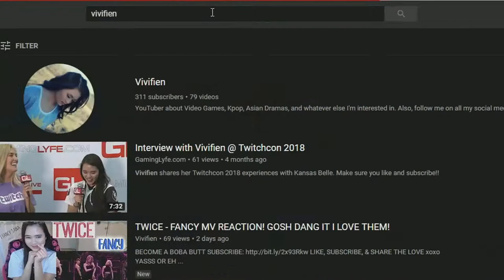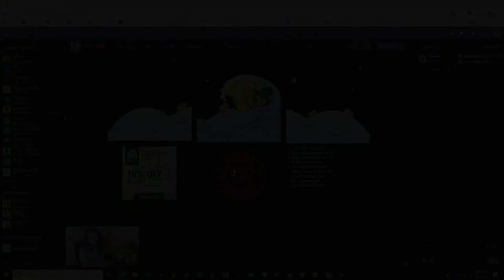Dead by Daylight - First time Huntress | LONG GAME #2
I spent BP on Huntress & this was my 1st time playing her!